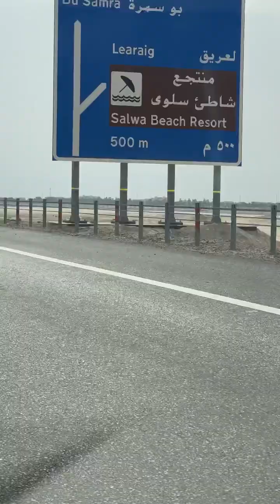Saudi border & Salwa beach.